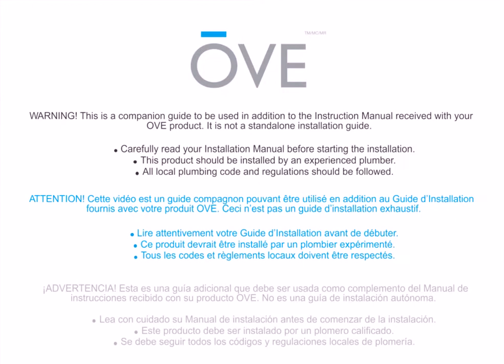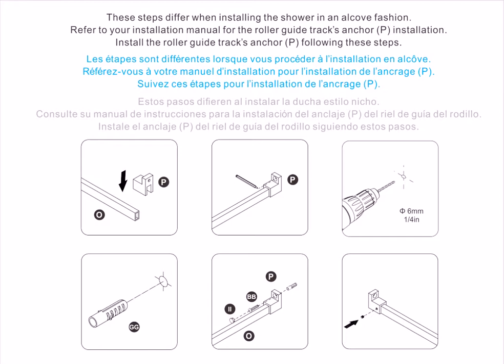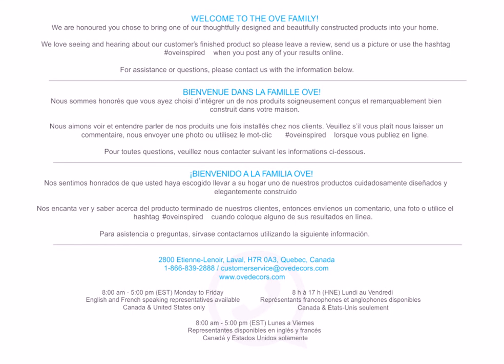OVE ERIKA Shower with Side Panel installation